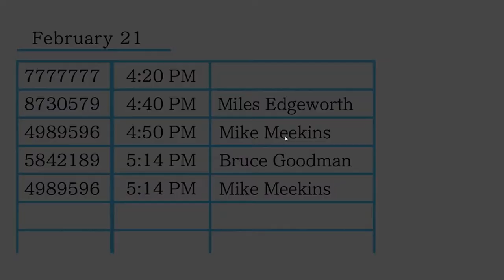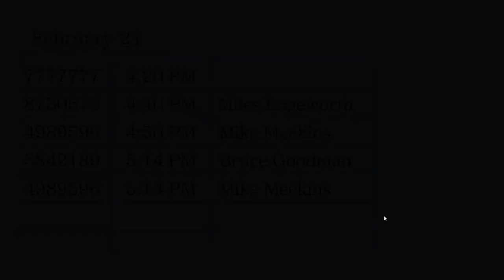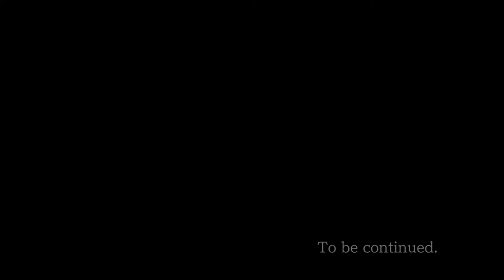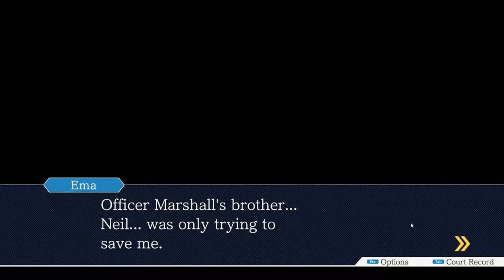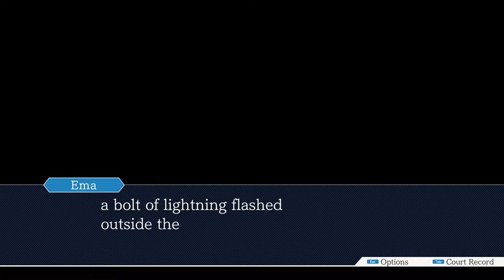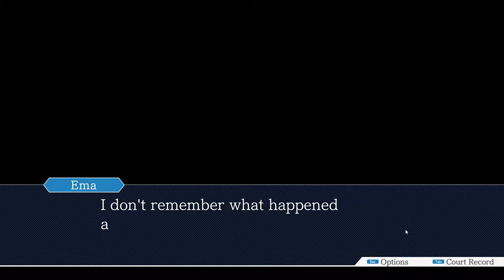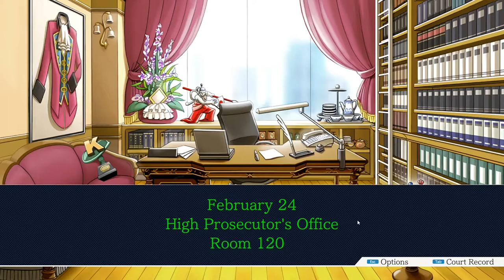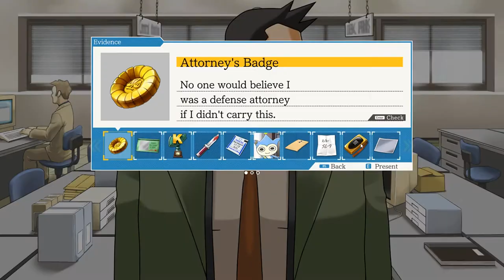THE BLUE BADGER! | Let’s Play Phoenix Wright Trilogy - Gameplay: Part 32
It’s my THE BLUE BADGER! | Let’s Play Phoenix Wright Trilogy - Gameplay. Hey, watch me finish up in court in this Phoenix Wright Trilogy gameplay video.

This Phoenix Wright Trilogy gameplay and Let’s Play series will show the Phoenix Wright Trilogy game. You can use this Phoenix Wright Trilogy gameplay and Let’s Play as a Phoenix Wright Trilogy guide as I take you through the Phoenix Wright Trilogy story, throughout which we will no doubt have fun.

Hopefully you will find all the Phoenix Wright Trilogy gameplay information you are looking for here from my Phoenix Wright Trilogy video whether it be the Blue Badger or just a fun Let’s Play of the Phoenix Wright Trilogy story! From what I’ve seen of the new Phoenix Wright Trilogy, it looks great with incredible gameplay and so I hope that comes through in my Phoenix Wright Trilogy gameplay and Let’s Play.

Phoenix Wright Trilogy is a remaster of the first three Phoenix Wright games with visual novel style gameplay. You play as the infamous lawyer Phoenix Wright taking on thrilling cases in the courtroom.

Before watching my Phoenix Wright Trilogy gameplay and Let’s Play you may be seeking some more Phoenix Wright Trilogy game information like a Phoenix Wright Trilogy story synopsis. Be advised there will be Phoenix Wright Trilogy spoilers in my Phoenix Wright Trilogy gameplay and Let’s Play however the Phoenix Wright Trilogy Steam page does not contain spoilers.

This Phoenix Wright Trilogy gameplay and Let’s Play will be a great game for my channel. The new Phoenix Wright game looks full of intrigue and great gameplay. I’m sure all this will make for a great Phoenix Wright Trilogy Let’s Play! The Phoenix Wright Trilogy game was released on PC and other platforms 14th April 2019.

If you like my new thumbnail art check out the awesome creator that did it for me